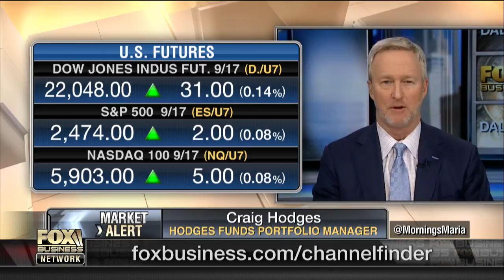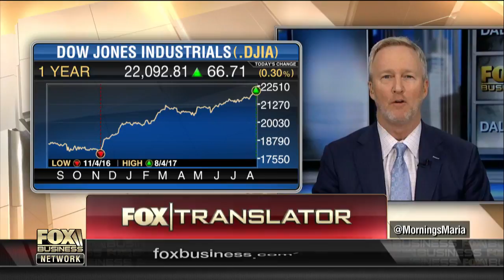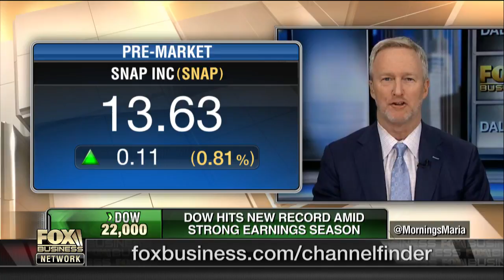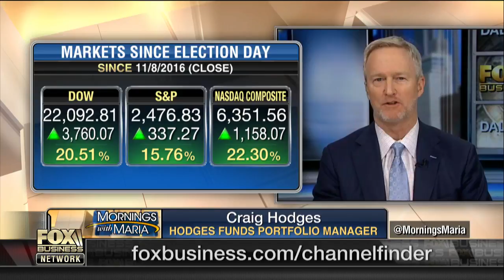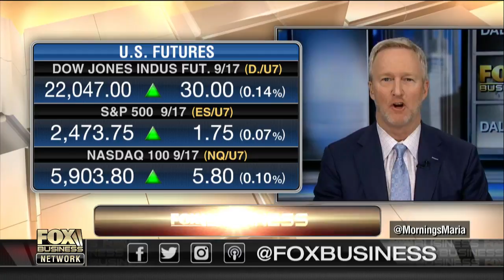Will US markets benefit from tax reform?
Hodges Funds portfolio manager Craig Hodges discusses his outlook for earnings and tax reform's impact on the markets.